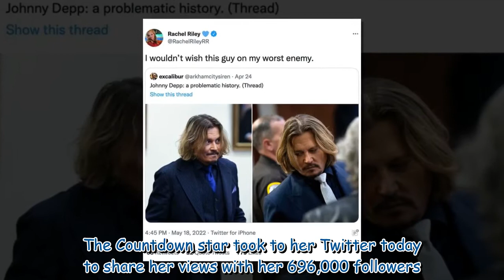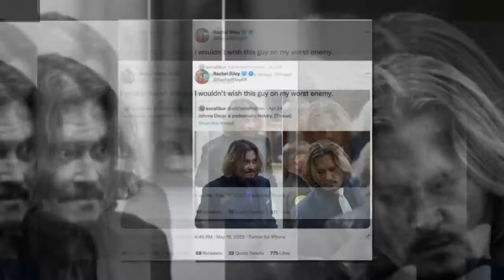Rachel Riley hits out at Johnny Depp again 'Wouldn't wish this guy on my worst enemy'